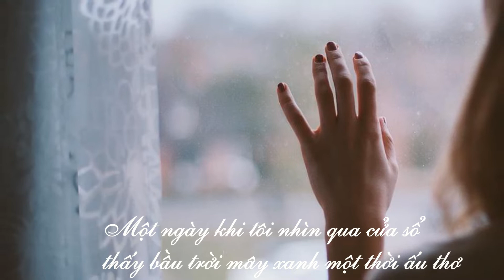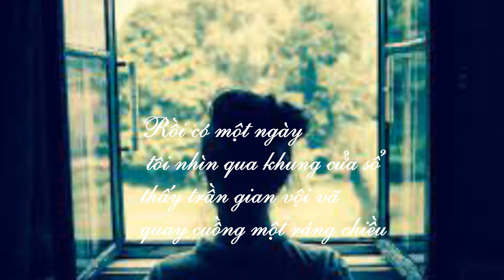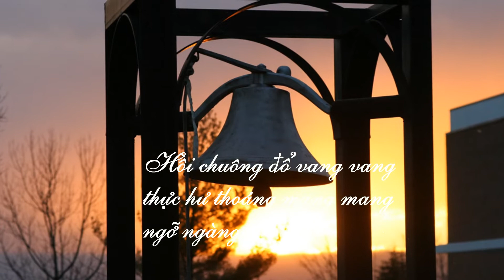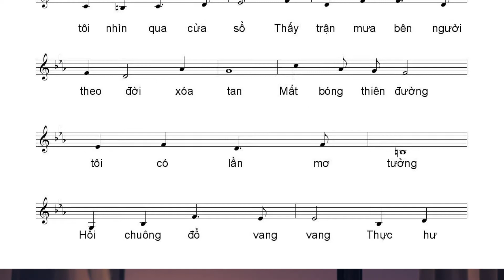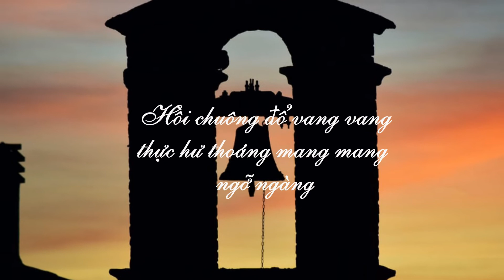Một Ngày Nhìn Qua Cửa Sổ- Hương Giang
Thơ Quỳnh Hương
Nhạc Nguyễn Minh Châu
Hương Giang trình bày